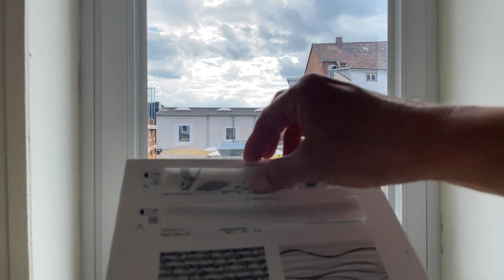Easyplissee.de Stoff 9346 Video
Unsere neuen Videos, um unseren Kunden die Optik unserer Plisseestoffe im Video optimal zu zeigen. So sind Oberfläche und Durchsichtigkeit, sowie Grafiken besser zu erkennen. Viel Spaß mit unserem neuen Service